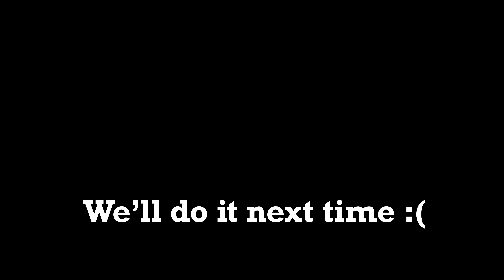The First Shitty Video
Roxy chasing an rc car, Dane being special, and Jayce drifting his truck.